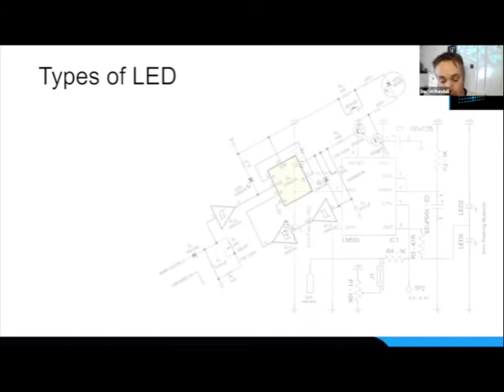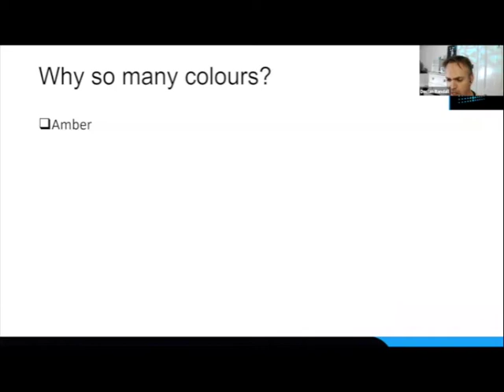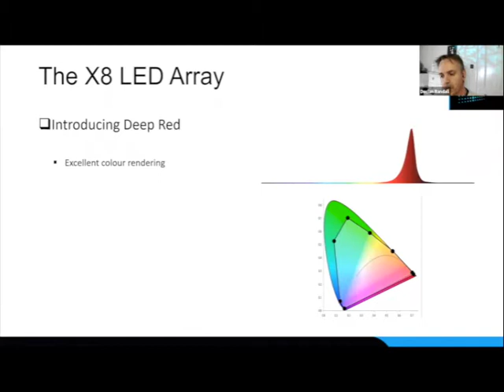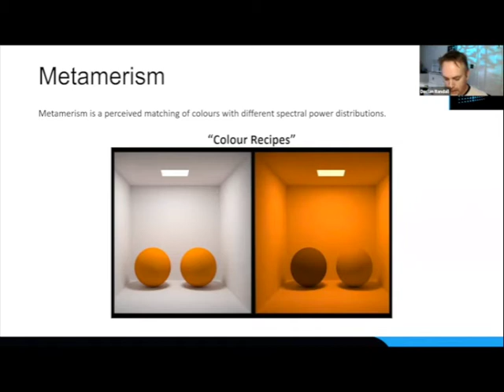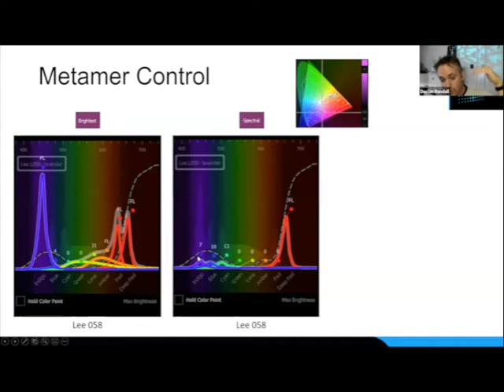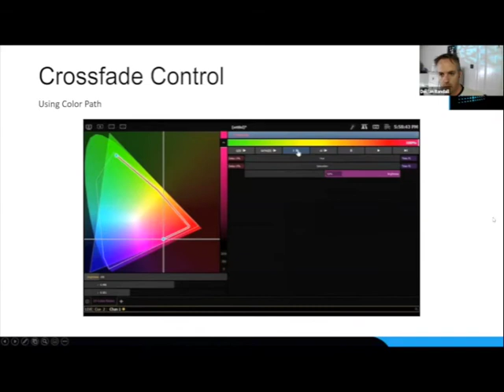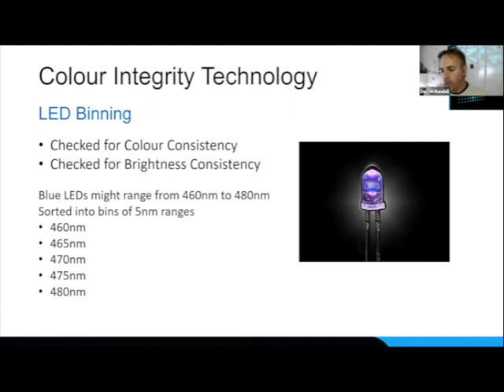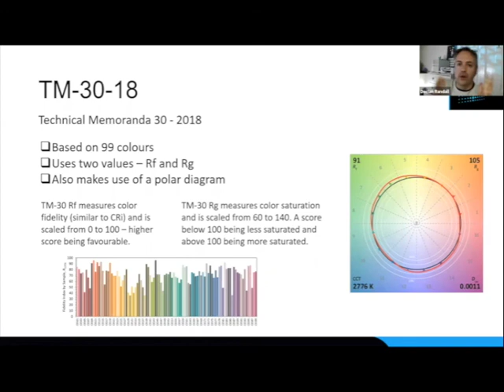Declan Randall Color Knowledge